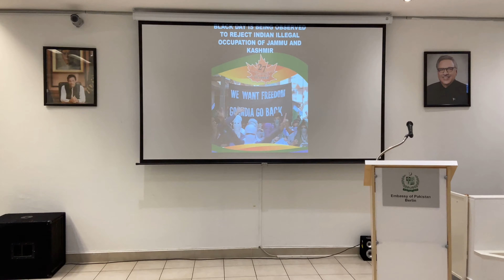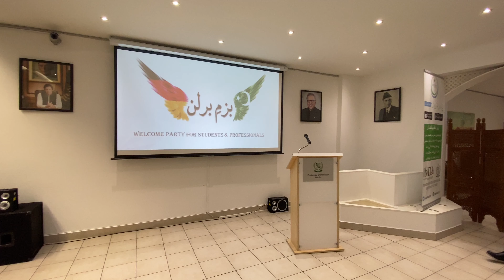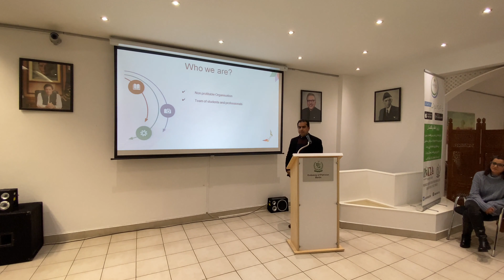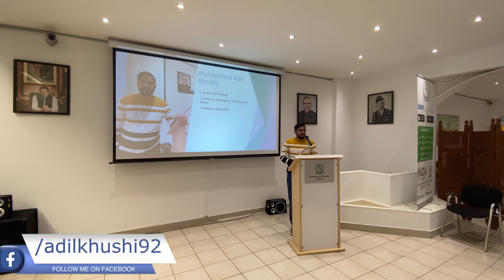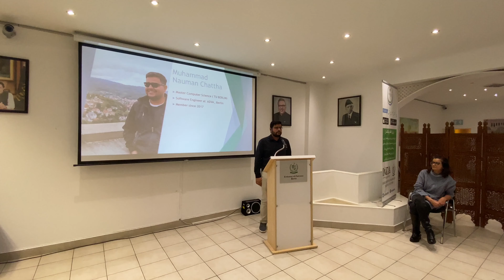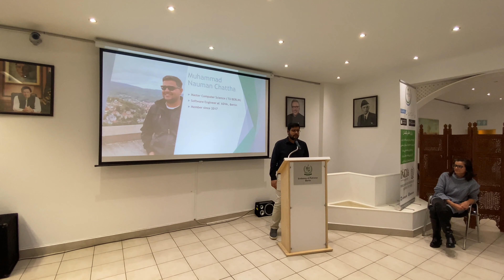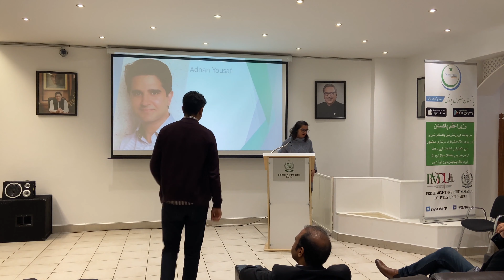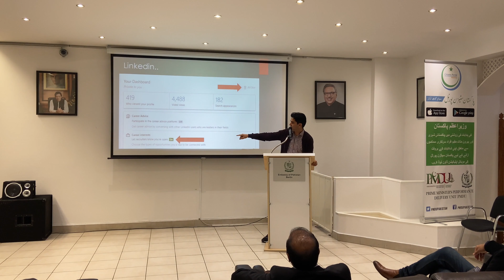Pakistan Embassy Berlin | Students & Professionals welcome lunch by Bazm-e-Berlin | Adil Khushi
Welcome event organized by Bazm-e-Berlin in  collaboration with Pakistan embassy Berlin